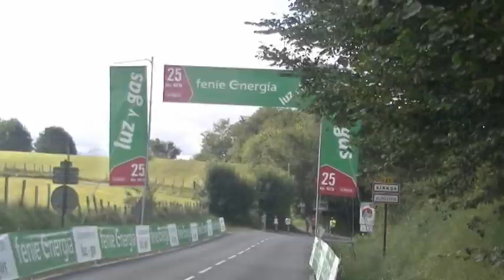Vuelta 2019 : 11 ème étape Saint -PALAIS -Urtax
etape de transition : une échappée de 14 coureurs dont 3 Français
18 minutes d'avance , victoire d'un Espagnol d'une équipe invitée : Euskadi Murias : Mikel iTurria